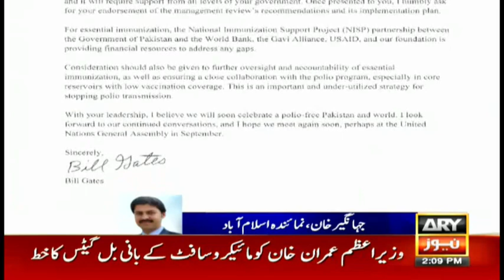Bill Gates pays tribute to Pakistan Government over polio eradication efforts